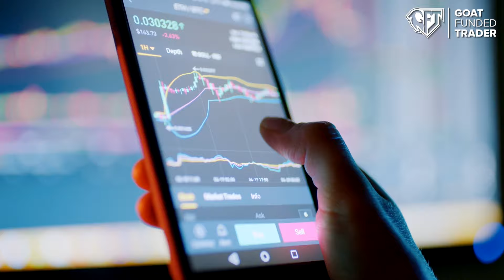Become a Goat Funded Trader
If you are a prop firm trader you should check this out.

At GFT we have the best trading rules:

✅PAYOUT ON DEMAND
✅NO TIME LIMIT
✅Lowest spreads
✅Profit split up to 95%
✅1&2 step challenge
✅7% profit target for
classic challenges
✅ 0$ commision on Indices& Crypto
✅Get funded up to $800K
✅swap free account selection
✅growing community on all social platforms
✅ No Hidden Rules

Remember that with our prop firm you can trade with MT4 and MT5🔥

Join us today for the greatest trading experience, you’ll love it!🐐